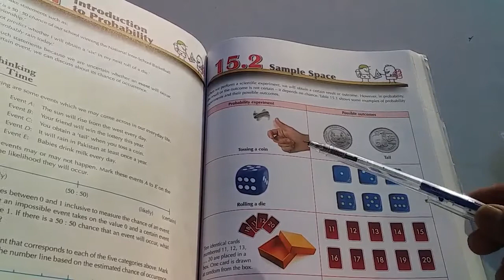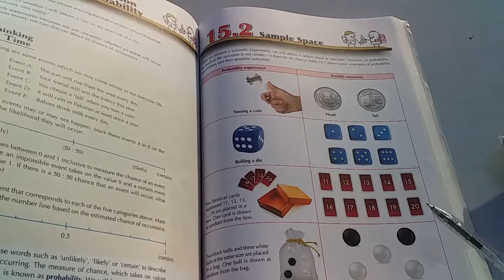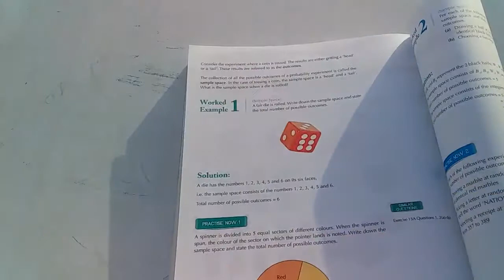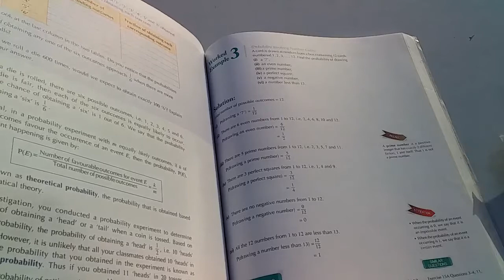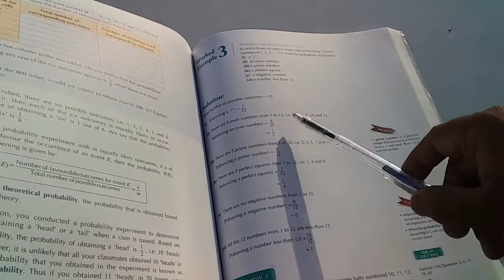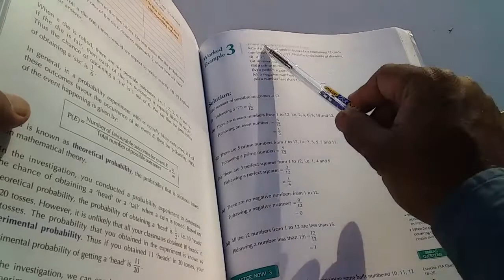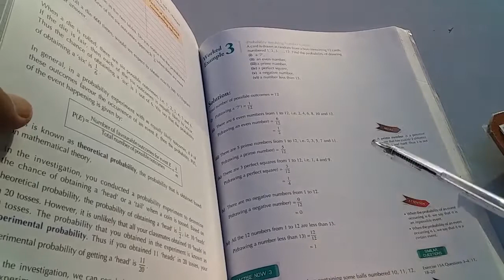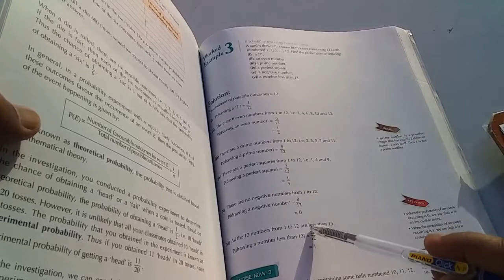Introduction To Basic Probability - Class VIII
Probability, topic: basic introduction of probability has been given in this video. The video is for students of class VIII.

This video can also be helpful for the student to learn about the basics learnings of probability